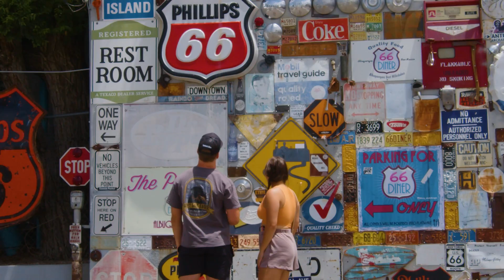Generation Hops Episode Two: The ABQ Official Trailer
Official trailer.  Premiere here on YouTube Halloween.